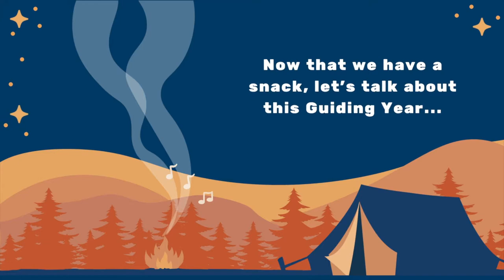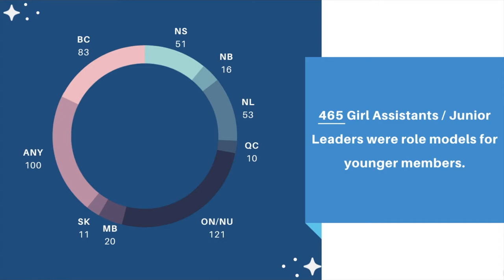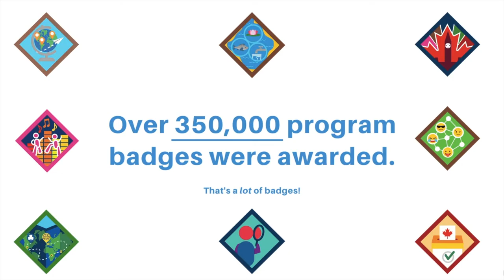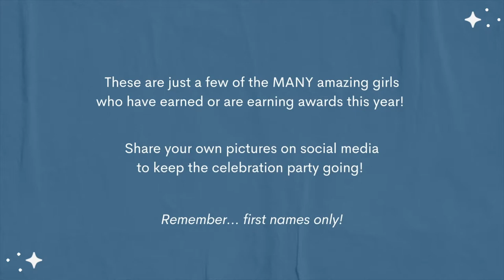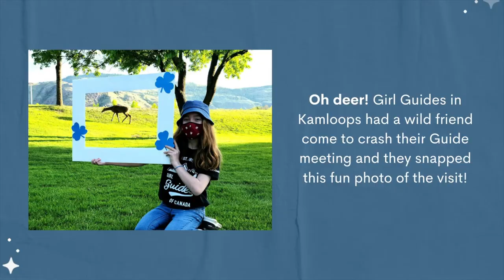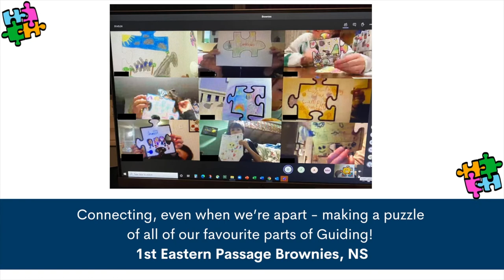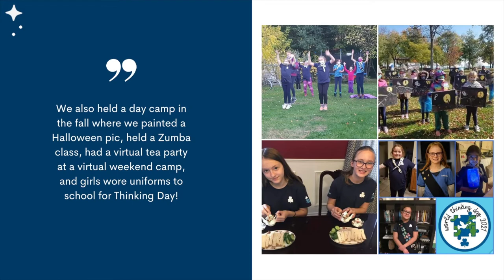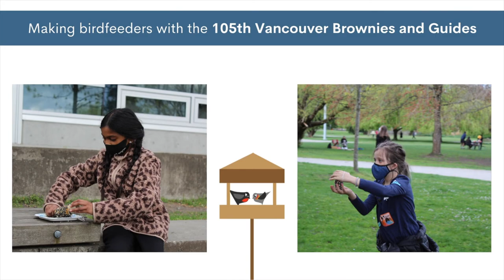End of Year Campfire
Join Suzanne as she visits her Guiding friends across the country to celebrate the end of another amazing year!

Together we’ll make a classic camping treat, hear stories and advice from members moving up branches next year, see a slideshow of your favourite Guiding moments, and end with a special song!

Thank you to everyone who submitted photos and videos.